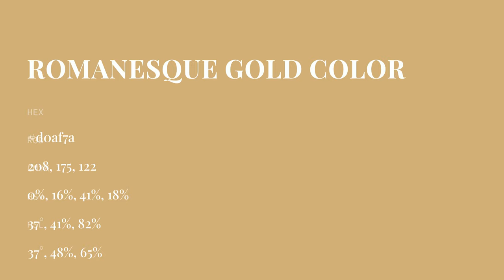Romanesque Gold color d0af7a hex color - Yellow color - Cool color d0af7a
What color is Romanesque Gold ? d0af7a hex color - Yellow color - Cool color d0af7a

Hex d0af7a Color Code is also known as Romanesque Gold color.

Hex d0af7a Color code in RGB color code model is created after adding 81.57% red color, 68.63% green color and 47.84% blue color.
Hex d0af7a Color code in CMYK color (process color) code model is generated after subtraction of 0% cyan, 15% magenta, 41% yellow and 18% black.